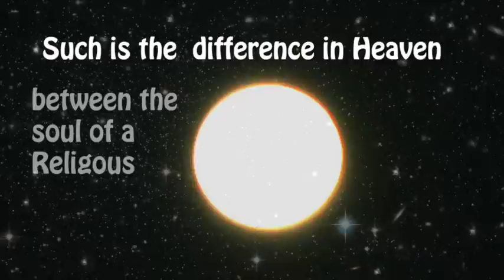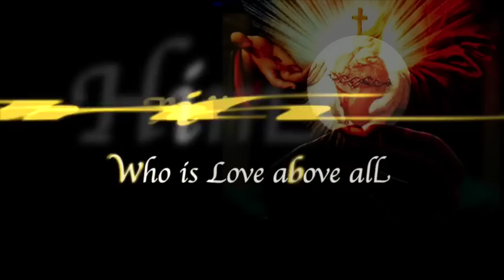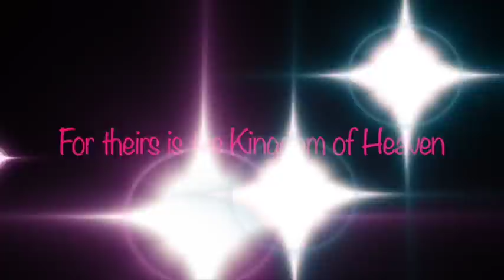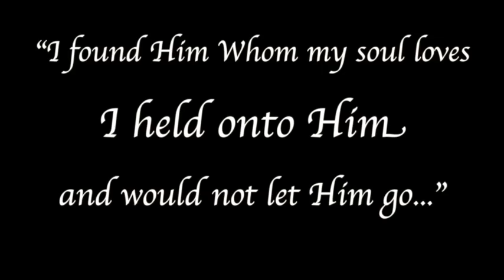Called & Chosen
What is religious life?

CCC 916 - full quote from Catechism of the Catholic Church reads:
The religious state is thus one way of experiencing a "more intimate" consecration, rooted in Baptism and dedicated totally to God. In the consecrated life, Christ's faithful, moved by the Holy Spirit, propose to follow Christ more nearly, to give themselves to God Who is loved above all and, pursuing the perfection of charity in the service of the Kingdom, to signify and proclaim in the Church the glory of the world to come.